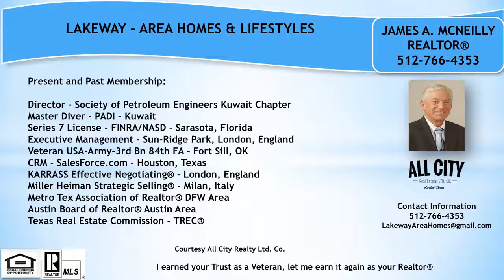5 Bedroom Rental Homes in Austin, TX 78734 Lake Travis ISD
Holiday Move in Special $500 of the first month rent! North Lakeway Community that is quiet and serene, just minutes from the lake, schools, shopping, marina & more. This well cared for home has large open living spaces with a chefs kitchen that boasts gas range, breakfast are, breakfast bar, center island, granite/marble counters, walk-in pantry & ample counter space.Covered patio is spacious w room for bbq grill & outdoor table. This well maintain home offers 5 bedrooms, 3/1 bathrooms, 3127 sf, with a 2 car garage is move in ready for a new family. Neighborhood pool, fitness center / exercise area, jogging / biking path, picnic area just a short walk away! - 5 Bedroom Rental Homes in Austin, TX 78734 Lake Travis ISD